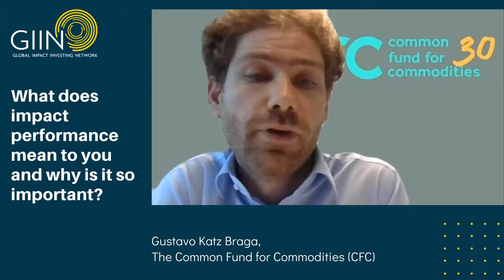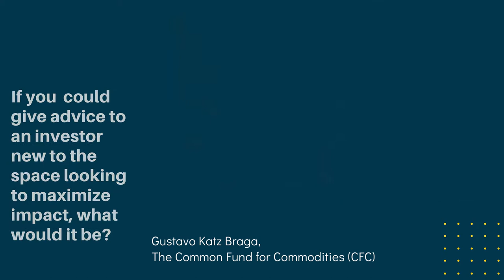The Common Fund for Commodities (CFC) Spotlight - Understanding Impact Performance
The GIIN released two reports that strengthen the approach for rigorously comparing impact data among investments. Each report, Understanding Impact Performance: Agriculture Investments and Understanding Impact Performance: Financial Inclusion Investments, illustrates investors stories to highlight how their work in each sector is having an impact. This video with Gustavo Katz Braga of The Common Fund for Commodities (CFC) Spotlights their work in the space, why impact performance is important, their approach to measuring and managing impact, examples of how this works in action such as their investment in Olivado—a Kenya-based company producing and exporting organic and Fairtrade-certified avocado oil, and more. The Common Fund for Commodities (CFC), established within the framework of the United Nations, is a Netherlands-based intergovernmental financial institution investing in SMEs in emerging markets along the entire agricultural commodity value chain. Learn more in their Spotlight in the GIIN's Understanding Impact Performance: Agriculture Investments report